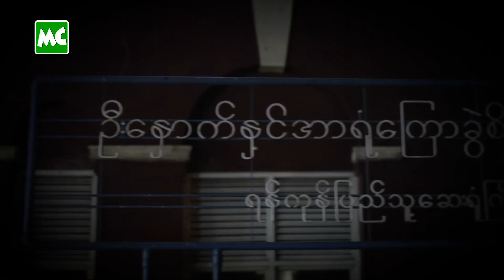လမ်းဘေးက လူနာ နဲ့ လူနာစောင့်တွေကို စောင်လှူခဲ့တဲ့ ထွန်းကို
ရန်ကုန် ပြည်သူ့ ဆေးရုံကြီး နှင့် သင်္ကန်းကျွန်း စံပြ အထွေထွေ ရောဂါကု ဆေးရုံကြီး အနီးတစ်ဝိုက် လမ်းဘေးတွင် အိပ်စက်နေကြတဲ့ လူနာ နှင့် လူနာစောင့်များ အတွက် စောင် နှင့် အနွေးထည်များကို သရုပ်ဆောင် ထွန်းကိုကို ဦးဆောင်တဲ့ နာရေးကူညီမှု အသင်း- ရန်ကုန် အသင်းသားများက ဒီဇင်ဘာလ (၁၇) ရက်နေ့ ညပိုင်းတွင် လိုက်လံ ထောက်ပံ့ပေးဝေ ခဲ့ကြပါတယ်။

“နယ်က လူနာတွေ နဲ့ လူနာစောင့်တွေက လမ်းဘေးမှာ နေနေကြရတယ်။ တချို့ဆိုရင် လနဲ့ ချီပြီး နေ နေကြရတာပါ။ ဒီ COVID ကာလမှ အခက်အခဲတွေ အများကြီး ဖြစ်နေကြတယ်။ ဆောင်းတွင်း အေးလာတဲ့ အတွက် စောင် နဲ့ အနွေးထည် လှူပေးတာပါ” လို့ သရုပ်ဆောင် ထွန်းကိုကို က ပြောပါတယ်။

Myanmar Celebrity TV Update: Tun Ko Ko supported blankets and warm clothes to patients around Yangon General Hospital & Thingangyun Hospital.